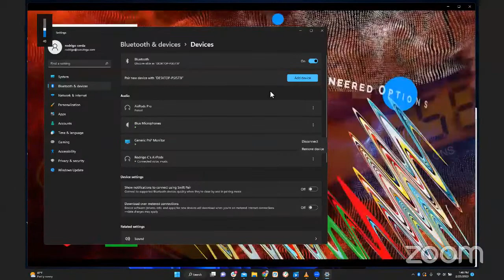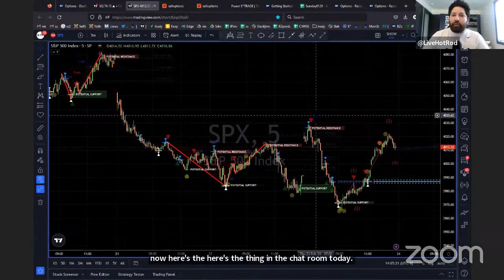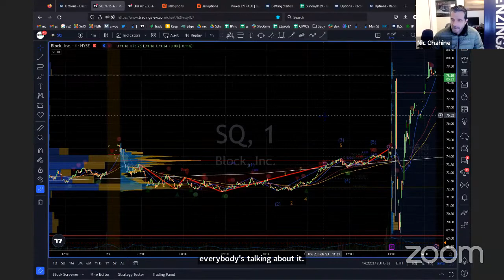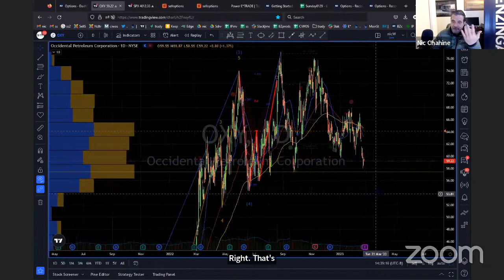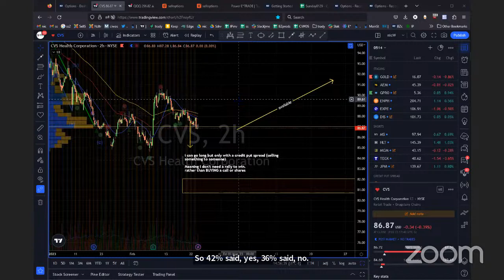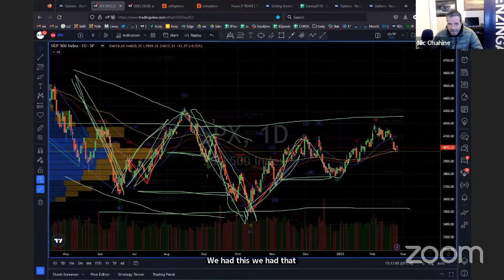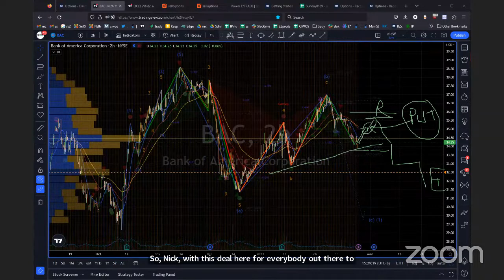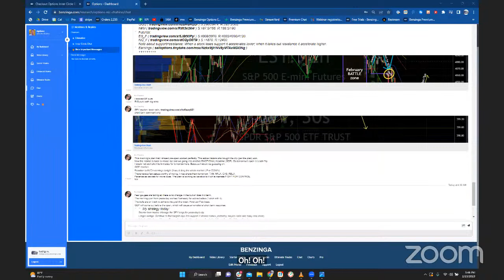TRADING MASTERCLASS: Secret Options Strategies for Easy Setups & Quick Wins with Nic Chahine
Join Our Options Inner Circle Chatroom with Full-time Trader Nic Chahine for a Special Price!